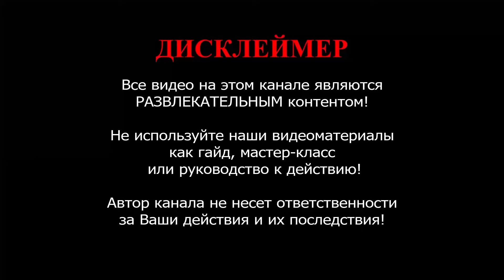Взлетели потолки. Косметический ремонт. Последствия демонтажа в старом фонде Санкт-Петербурга.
Последствие демонтажных работ в старом фонде - взлетели, вспрыгнули потолки у соседей снизу. Мы починили. Также выполнили косметический ремонт потолков с гипсовой лепниной по всей квартире.

В видео ссылался на завершенный большой проект - проект "нескромно". Реставрация, восстановление и ремонт потолка с лепниной и лепнины на потолке в доме XIX века, старый фонд, город Санкт-Петербург

00:00 Вступление и обьяснение
00:22:14 Начало работ
01:16:33 Косметический ремонт